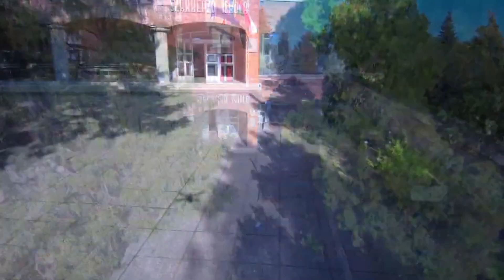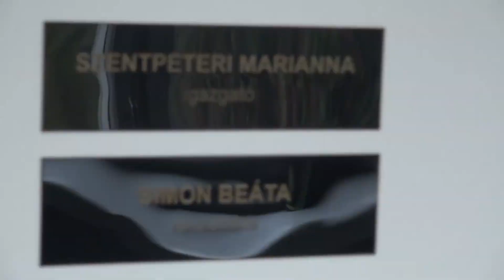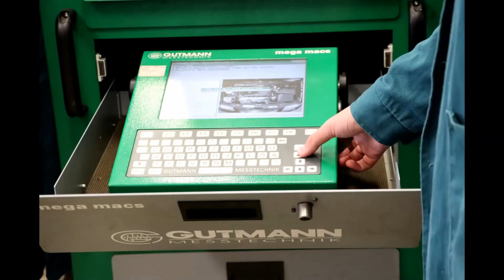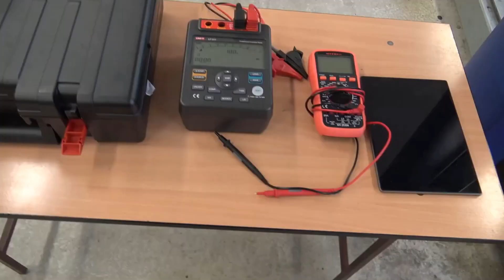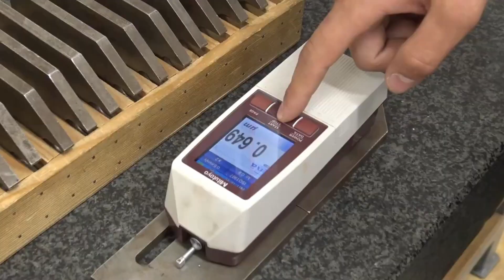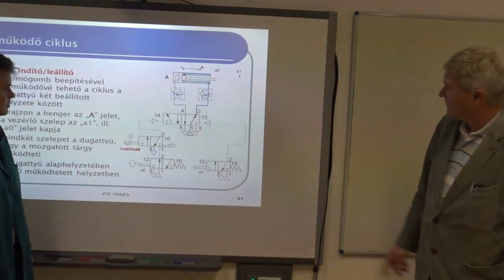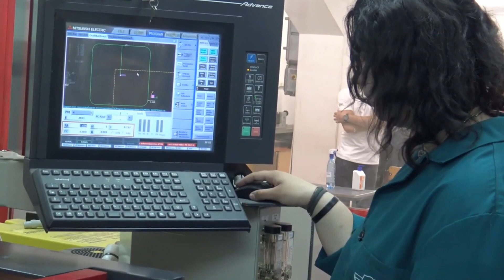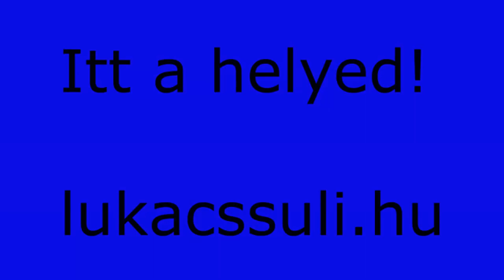Pályaválasztási kisfilm a Lukács iskoláról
Győri SZC Lukács Sándor Járműipari és Gépészeti Technikum és Kollégium